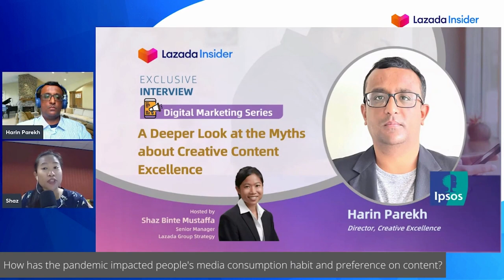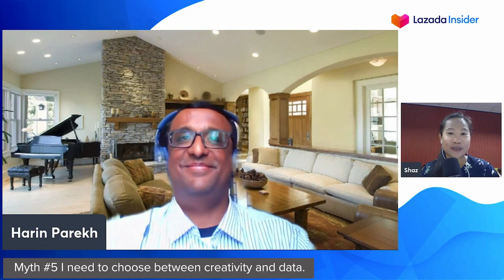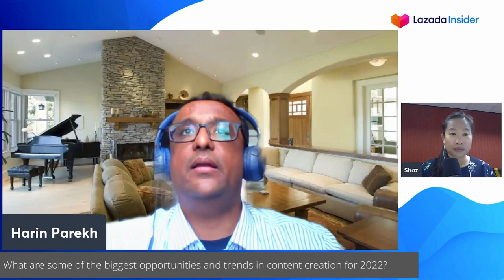A Deeper Look at the Myths About Creative Content Excellence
As the online media space becomes more competitive, great creative and engaging content is essential for brands and sellers to stand out and attract the attention of potential customers.

How have people's media consumption habits and content preferences changed? Is it always necessary to make a big investment in order to create great content?

Do you need to constantly create content in order to reach a larger audience and be more effective? Is social media always the ""silver bullet"" compared with other channels?

What will be the key opportunities and trends in content creation in 2022?

Join Harin Parekh, Director of Creative Excellence from Ipsos, as he shared expertise knowledge on how brands and sellers can excel in the new media landscape with powerful content.